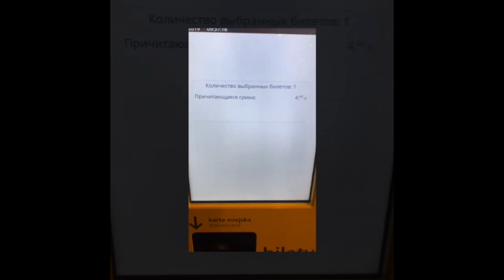РАБОТА ДЛЯ СНГ В ПОЛЬШЕ + ВТОРОЕ ГРАЖДАНСТВО + США И КАНАДА БЕЗ ВИЗЫ